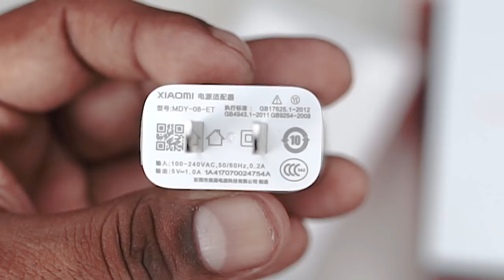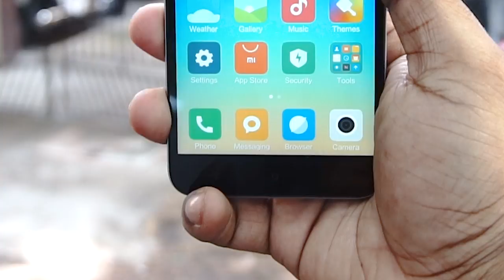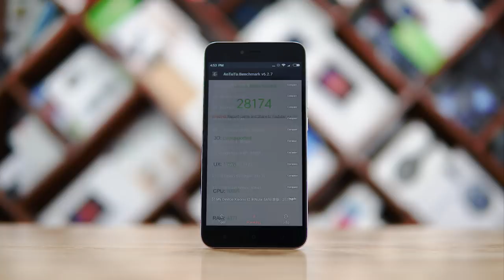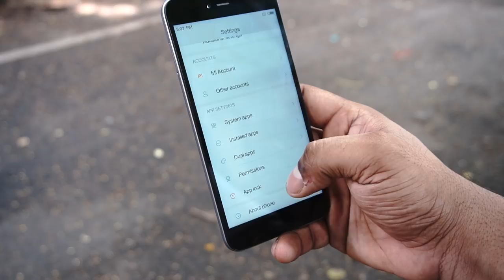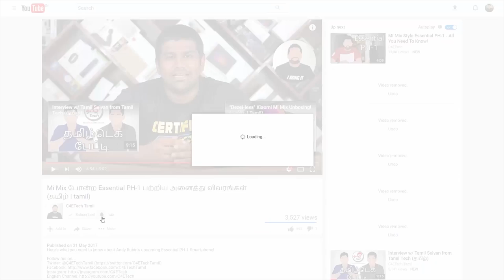Xiaomi Redmi Note 5A - Unboxing & Benchmarks! (தமிழ் |Tamil)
Intha videola Xiaomi-oda puthu Redmi Note 5A Budget Smartphone unbox pannalam

In today's video let's unbox the New Redmi Note 5A from Xiaomi and spend some hands on time with it.

The Redmi Note 5A is Xiaomi's latest budget phone from Xiaomi.

This phone's powered by the Snapdragon 425 chip and has 2GB RAM along with 16GB on board storage.

There's another variant the Redmi Note 5 A Prime that comes with 3/4GB RAM and 32/64GB on board storage.

The Redmi Note 5 A also comes with a 13MP rear camera.

The Redmi Note 5 A runs on MIUI 8.5 or MIUI 9 built on top of Android 7 Nougat.

If you liked our "Xiaomi Redmi Note 5A - Unboxing & Benchmarks!" video do give it a Thumnbs up & Share!